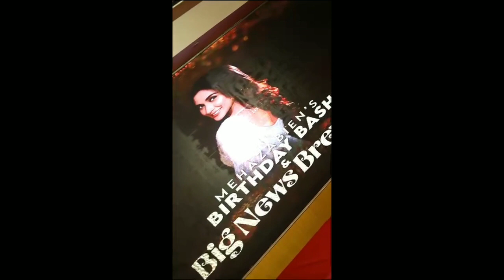ক্যারিয়ারের দ্বিতীয় সিনেমা অভিনয় করতে যাচ্ছে- মেহজাবিন। Mehazabien Chowdhary | Social World